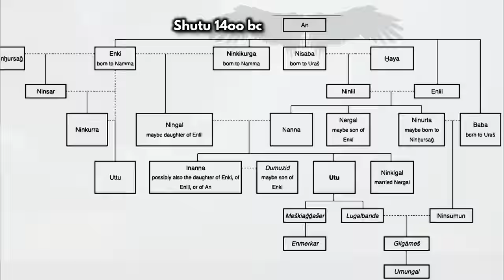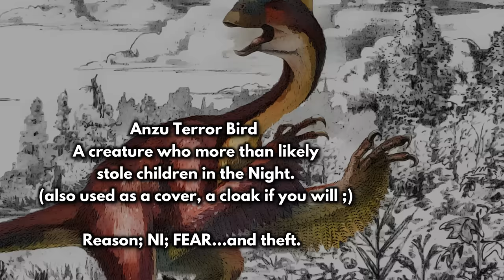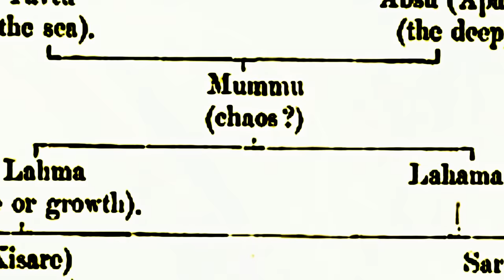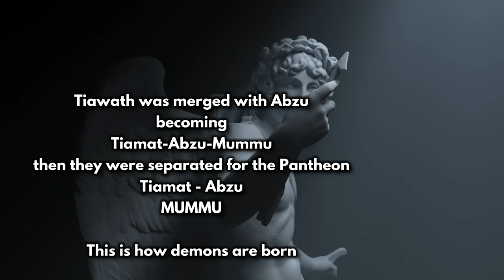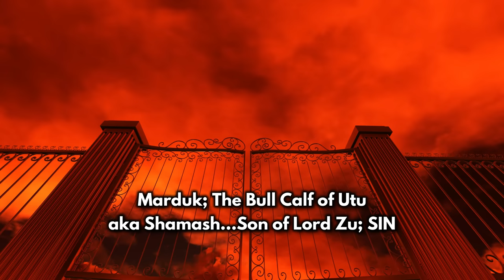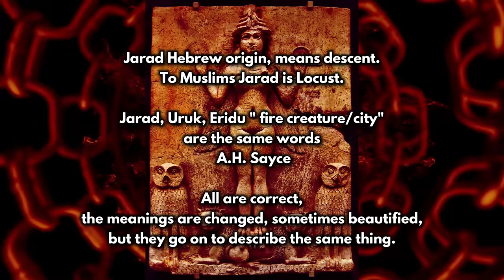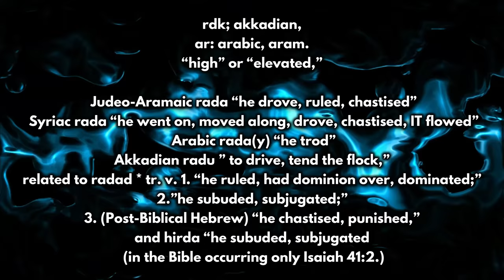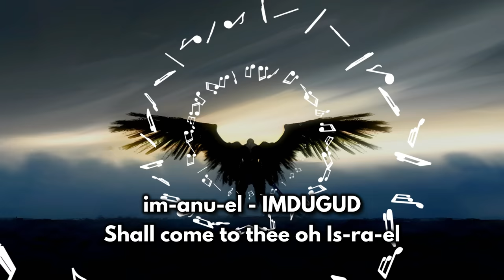The Anunnaki gods - MARDUK | You Wont Believe What It Means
The Anunnaki gods were transferred into the god Marduk. In today's video I lift the veil upon the meaning of the name Marduk; inscribed "Marutuk the container." Today you learn what Marduk; Merodach contains and what the mystical significance of Marduk really is.

The Anunnaki gods and Marduk are found in the fantastic stories of ancient Mesopotamian religion. These gods, aliens or demons have been worshipped as far back as we can see. But, this will not stop @AncientMysteryChannel from unravelling the ancient mystery. enjoy!

Ancient Mystery Channel by A. Christie